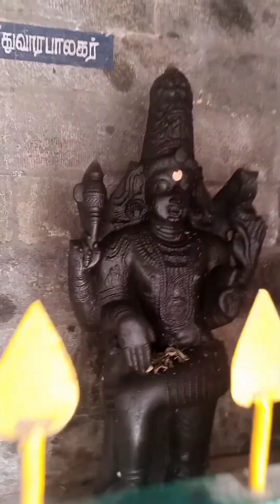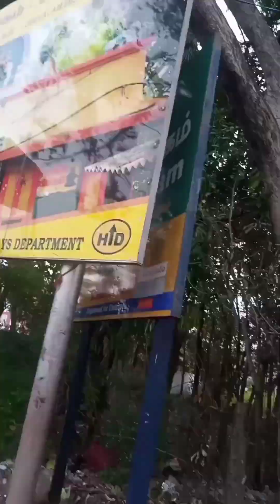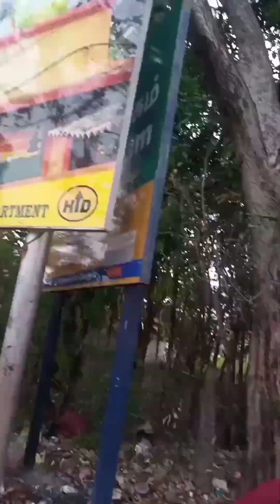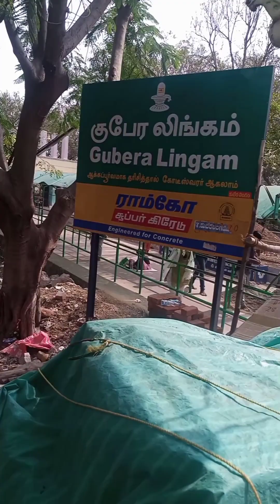అరుణాచలం గిరిప్రదక్షిణ 🛕⛩️ యాత్రా విశేషాలు final part మీకోసం 💯నిజరూప దర్శనం🙏 miss అవకండి